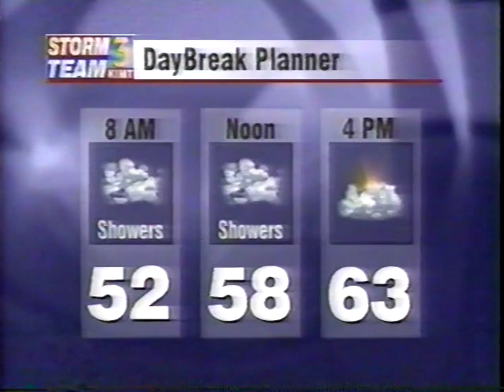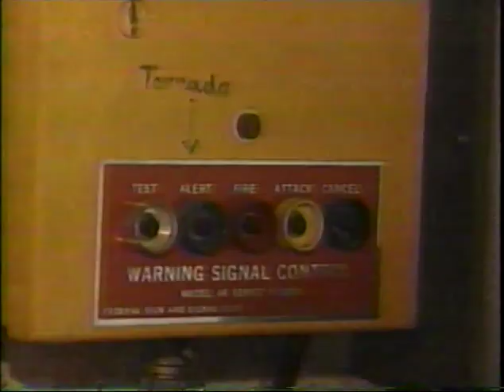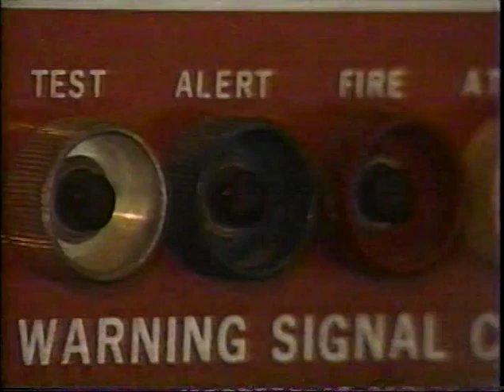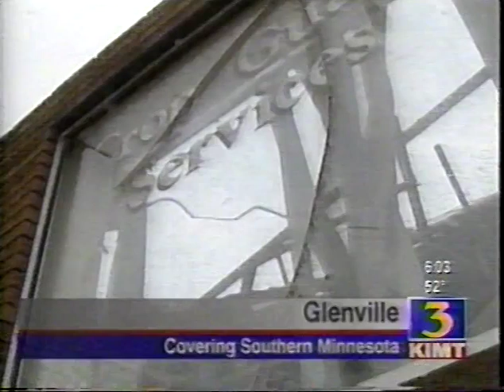Austin May Day Twister 2001